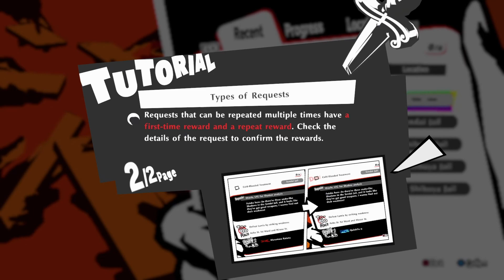Persona 5 Strikers Walkthrough Part 12 - Sendai Jail: Second Visit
Using their previous plan, the Phantom Thieves storm the tower and make their way to the roof. Then, needing more information, they head to a cafe in order to defeat the Lock Keeper.

Name chosen: Amamiya Ren